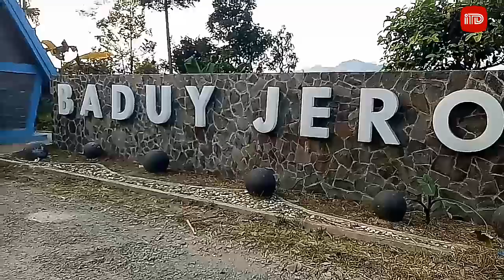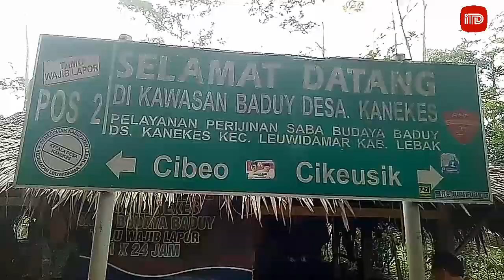Jelajah ke Baduy Dalam lewat jalur Cijahe -Cikeusik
Jurnalis muslim traveler (Jumper)  melakukan ekspedisi ke Baduy Dalam di Cikeusik,  Lebak, Banten